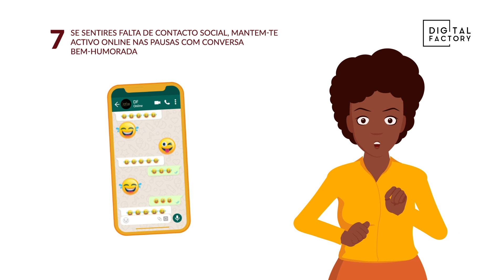Teletrabalho - Digital Factory Angola